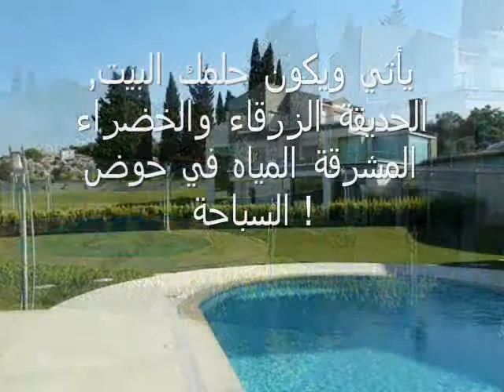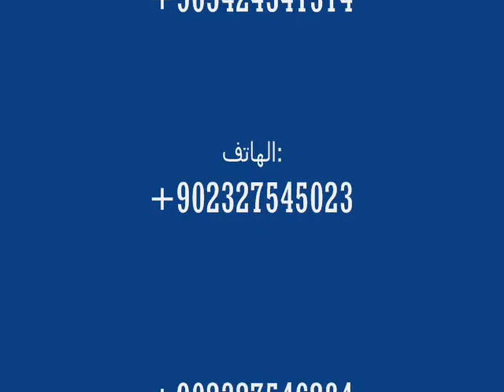تركيا أورلا المعتمدة من قبل المنشأة التي كنت تبحث عن عقارات تريد الثمن كاملا ! يوتيوب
في تركيا وخاصة في أورلا, ازمير, [سسم] الاستثمار أو الفيلات الفاخرة ليبحث! اذا كنت تقول ان المعهد الملكي الحقيقي هو في خدمة لك.أورلا المعتمدة من قبل المنشأة التي كنت تبحث عن عقارات تريد السعر الكامل Urlakilincemlak.com ! يوتيوب الاستثمار في تركيا
عطلة في تركيا, فيلا للبيع ,منزل للبيع , للبيع قطعة  , اسطنبول , يوتيوب , فيس بوك , عقارات , تبحث عن منزل , أبحث عن منزل في تركيا.  يرجى الاتصال بنا إلى الاستثمار في تركيا. في شراء وبيع العقارات في تركيا نحن في خدمتكم.تركيا, اسطنبول, أورلا, ازمير, [سسم] في خدمتكم. للبيع في اسطنبول للبيع في تركيا وكيل عقارات في تركيا, كنت. "مانور"نقطة السماح الاستثمار !